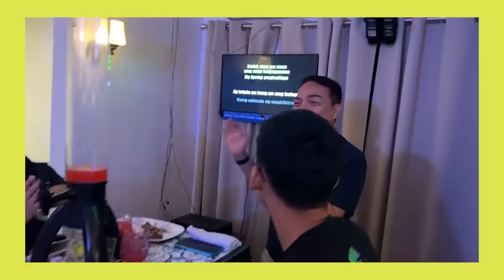SUPER DAKS NGA BA?! ROMEAL-TALK